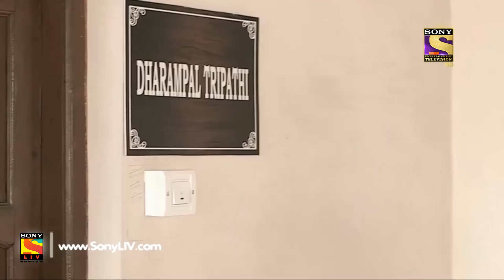City Crime | Crime Patrol | खोपड़ी | Panjhariya